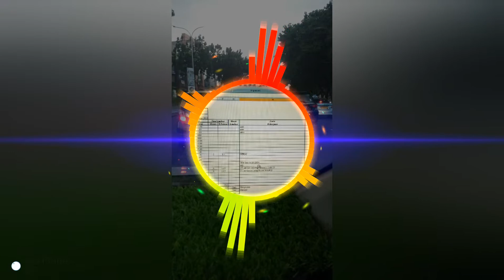Original sound-Official Video